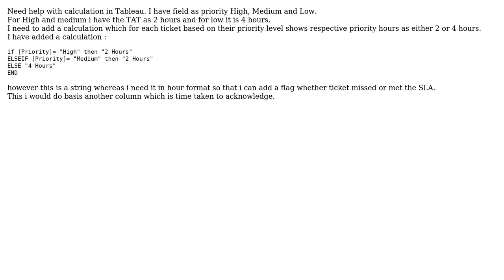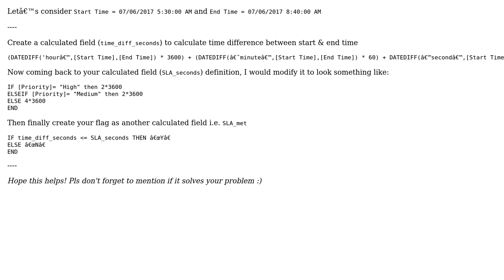Creating category to show hours as a KPI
With thanks & praise to God, and with thanks to the many people who have made this project possible! | Content (except music & images) licensed under CC BY-SA | Music | Images & others | With thanks to user Shivi Bhatia user Prem and the Stack Exchange Network Trademarks are property of their respective owners. You are responsible for your own actions.